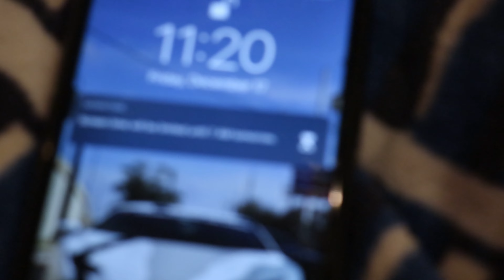Christmas Tree on Camaro...